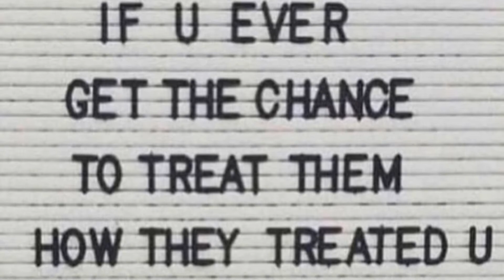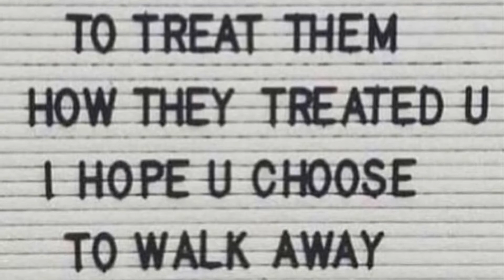More Than a Friend (Prod.by Sir NZEUSSEU)